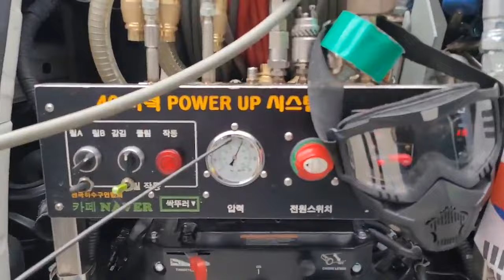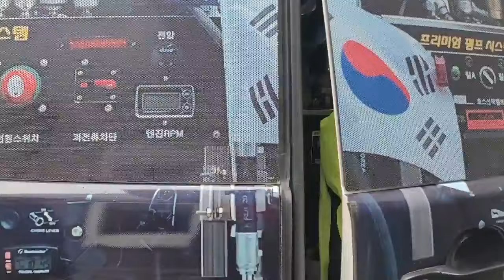엔진고압세척기 끝판왕만들기^^고압세척기